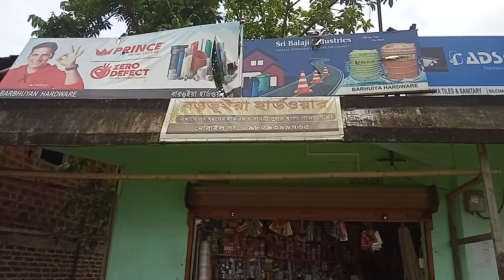বড়ভুইয়া হার্ডওয়্যার লক্ষীশহর হাইলাকান্দি।